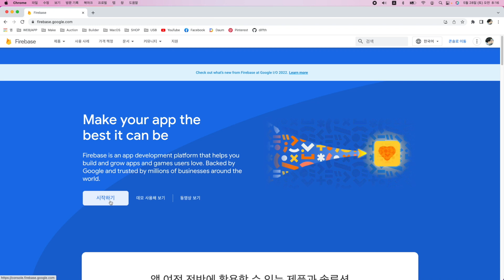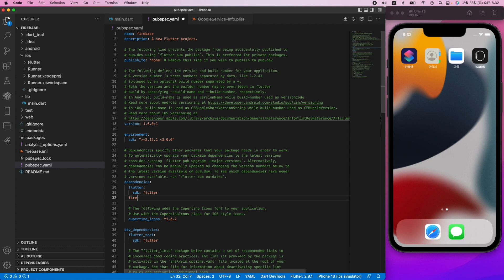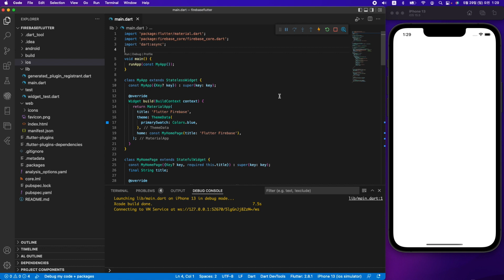[FA-24] Flutter Application Widgets 24 Firebase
Flutter, Dart, Application Widgets, 응용위젯, Firebase, assets, 에셋
Flutter, Dart, VS Code, Visual Studio Code, Application Widgets
1. Flutter 응용 위젯 24
    Flutter Application Widgets

2. 소스 코드
Firebase

3. Application Widgets
    Firebase, assets, 에셋